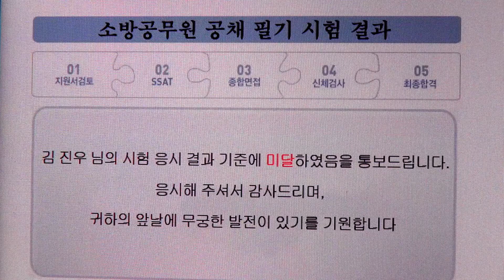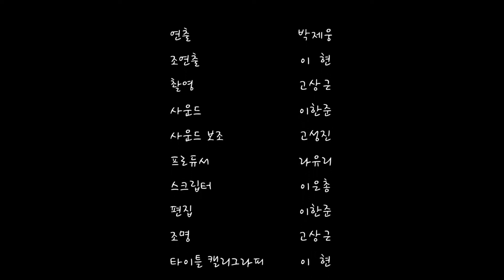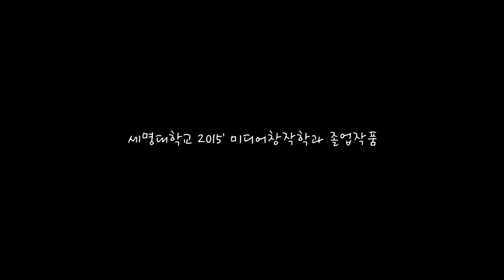미화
미화 - 2015 세명대학교 디지털콘텐츠창작학과 졸업작품 - 박제웅, 이현, 고상근, 이한준, 고성진, 라유리, 진민영, 김재승